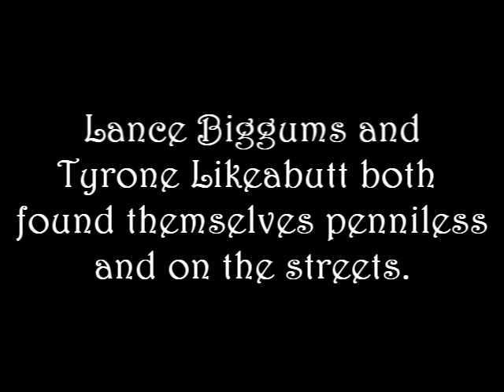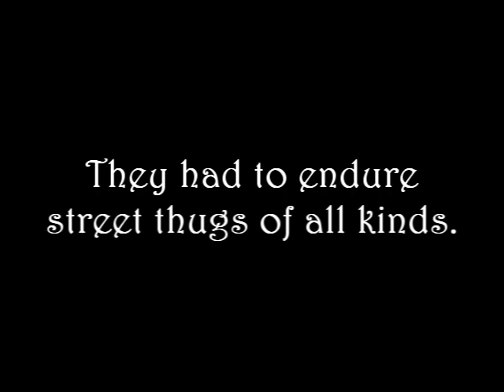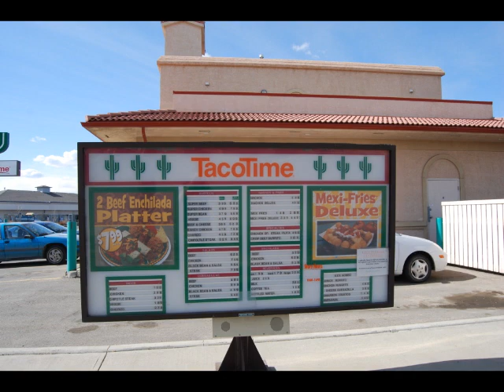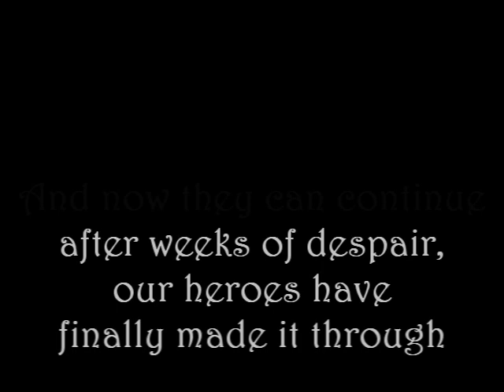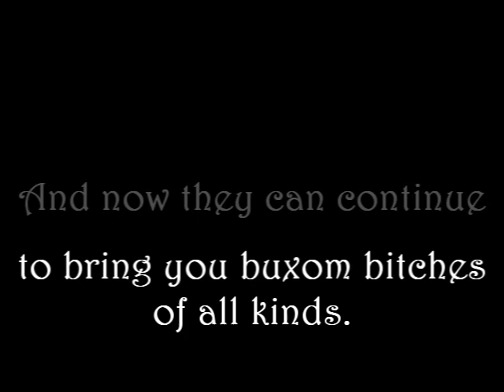Fine Game Girls Presents: BANNED FROM YOUTUBE -- Lance's Story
Everybody's been asking me where I've gone--well--

This is the true (somewhat) story of what happened to Lance on the account of bitch ass niggas, flaggers, and all around haters.  A true story of survival through the faith of titty and love.